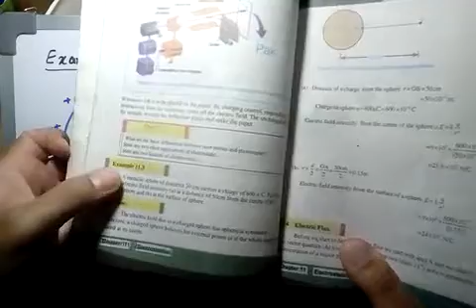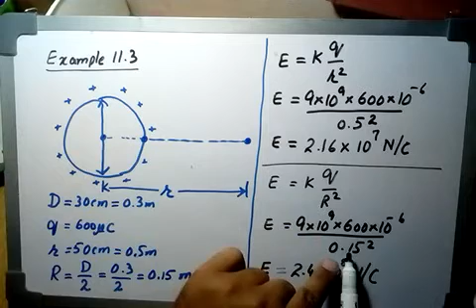class 12 physics chapter number 1 " example 11.3"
in this video i  will learn class 12 physics  chapter number 1 "example 11.3"